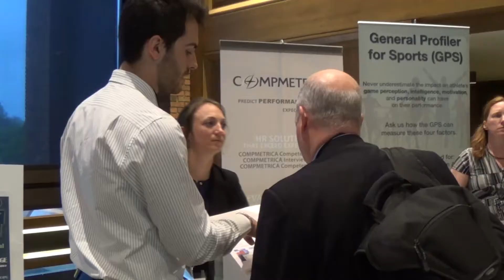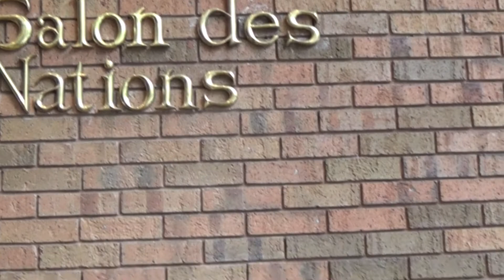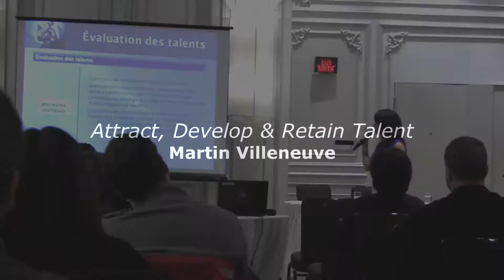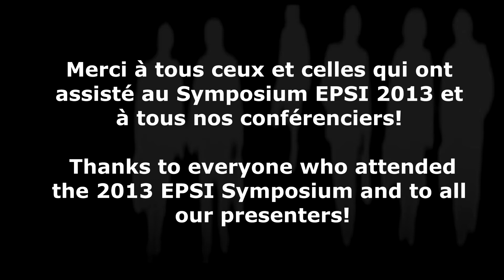EPSI SYMPOSIUM 2013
Nous aimerions dire un gros merci à tous ceux qui ont assisté au Symposium EPSI 2013. L'événement fut un grand succès! Pour plus d'information, visitez:

We would like to thank everyone who attended the 2013 EPSI Symposium. The event was a great success!

EPSI Inc. group on Linked-In